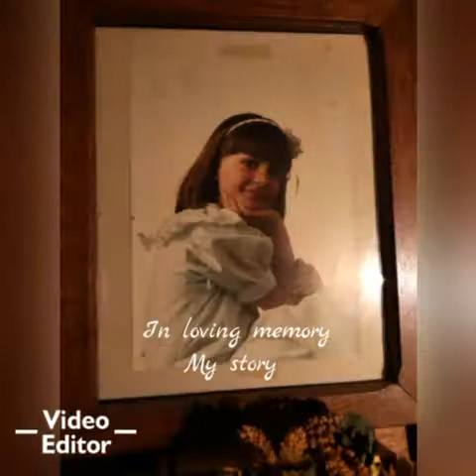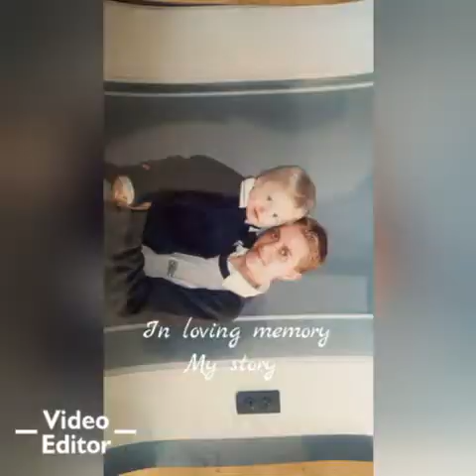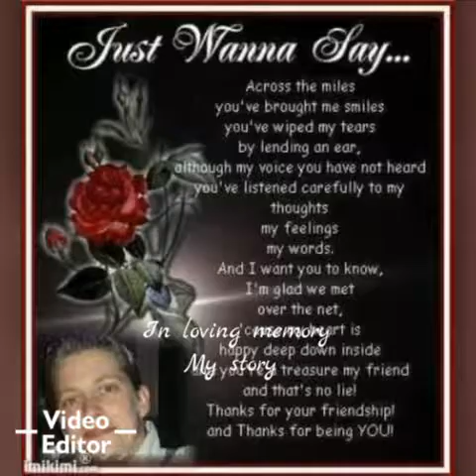In loving memory